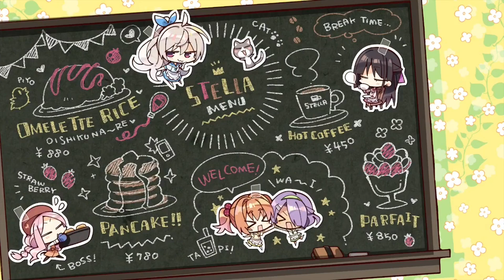今日は何の日❓【四季ナツメ 喫茶ステラと死神の蝶】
【喫茶ステラ　 四季ナツメ】今日は何の日？《ゆずソフト》